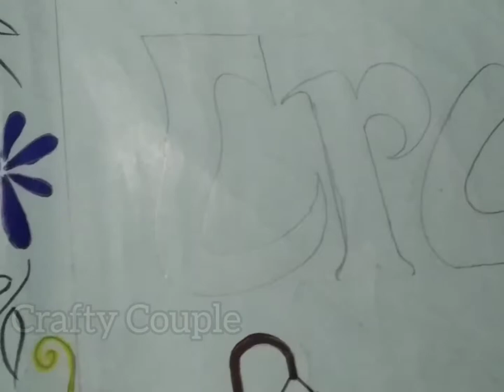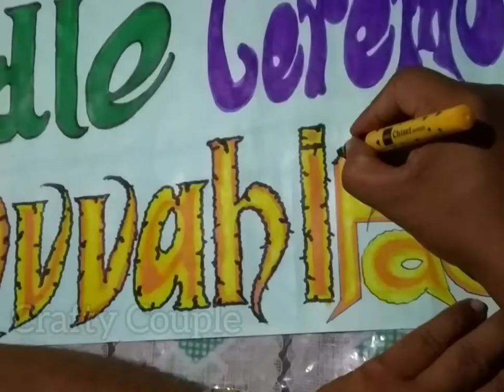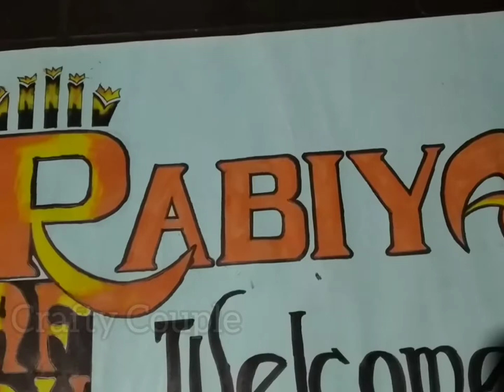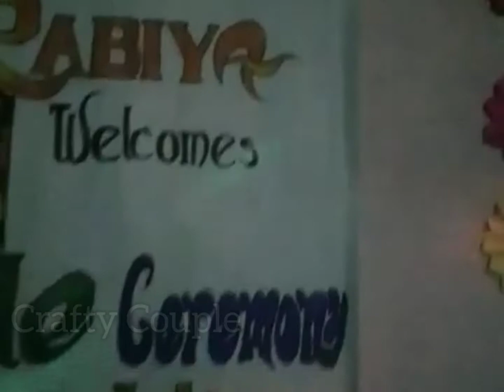Sketch Art for Cradle Ceremony | Drawing | Poster Design | Simple Sketching | Easy Art | Artist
Thanks
Crafty Couple